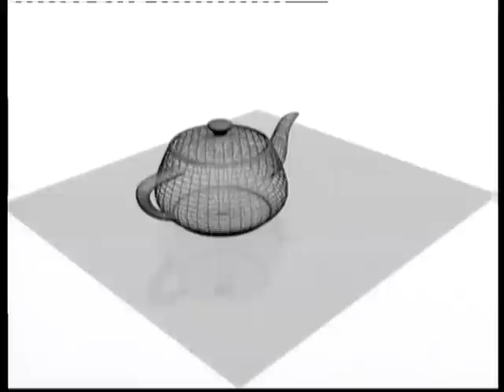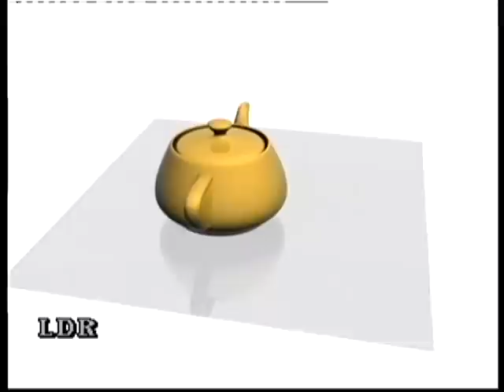T Ma Ekrem Kemál György Tatár József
Gyuri bácsi utolsó tévés megjelenése,ha nem az egyetlen.